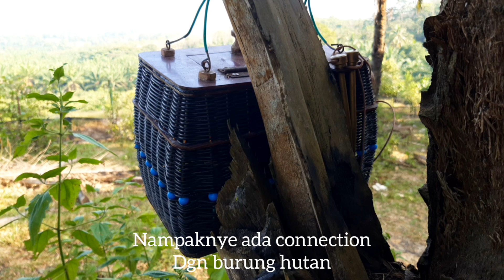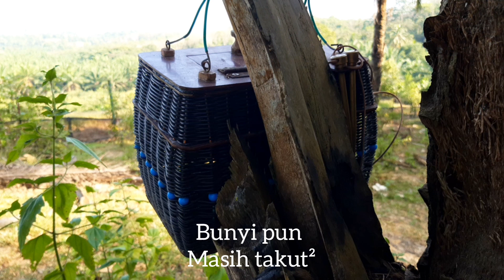CARA MENGAJAR TERKUKUR KE LAMAN PART 1